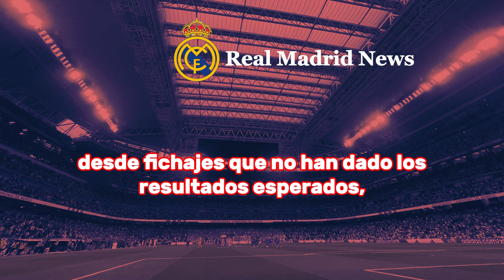Crisis del Real Madrid 2024/2025...¡Cinco Lecciones Clave Para el Futuro!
En este video, se exploran las lecciones más importantes que el Real Madrid debe aprender de la crisis de la temporada 2024.

A través de un análisis profundo, abordamos cinco áreas clave en las que el equipo necesita mejorar: ajustes tácticos, gestión de jugadores, comunicación interna, evaluación de nuevos talentos y decisiones administrativas.

Este análisis ofrece recomendaciones prácticas para cada una, ayudando a visualizar un camino hacia la reconstrucción y el éxito futuro del club.

Con un enfoque técnico y reflexivo, el video busca conectar con los seguidores fieles y los entusiastas del análisis futbolístico, brindando ideas claras para anticipar y resolver problemas futuros.

Crisis del Real Madrid 20242025...¡Cinco Lecciones Clave Para el Futuro!